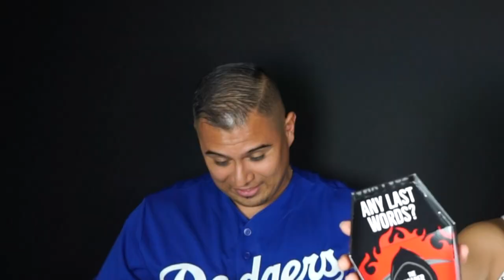ONE CHIP CHALLENGE *NEW PAQUI 2019*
WE WENT TO HELL AND BACK!

PAQUI 2019 ONE CHIP CHALLENGE!

*ONE CHIP CHALLENGE GIVE AWAY RULES*
2. FOLLOW US BOTH ON INSTAGRAM(LINKS BELOW)
4.  MAKE SURE YOU TAG US!

*WINNERS WILL BE ANNOUNCED ON SEPTEMBER, 27, 2019*

TURN ON YOUR POST NOTIFICATIONS TO KEEP UP WITH OUR FAMILY ADVENTURES!